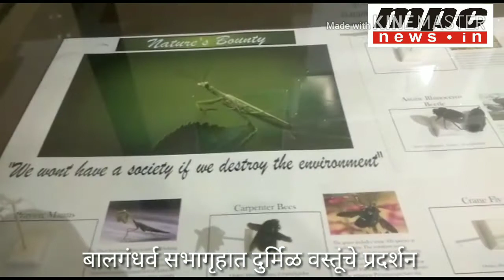बालगंधर्व सभागृहात दुर्मिळ वस्तूंचे प्रदर्शन